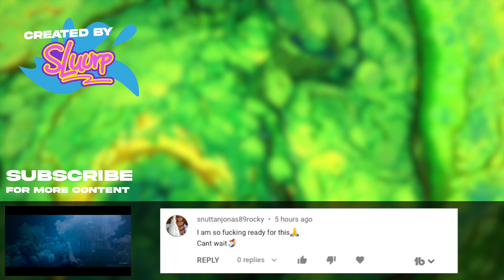The Little Mermaid (2023) Live Action Teaser Trailer Concept - Halle Bailey Disney Movie HD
Check out the official SLUURP teaser trailer concept for The Little Mermaid (2023) an upcoming American musical fantasy film directed by Rob Marshall. It is a production of Walt Disney Pictures and is a live-action adaptation of the 1989 animated film of the same name, which itself is loosely based on Hans Christian Andersen's tale of the same name.

Credit 📣
CREDIT 📢
Edited By: NewAgeBrock
Thumbnail Based on: Deviantart | AxelMalibu

A young mermaid makes a deal with a sea witch: trading her beautiful voice to get human legs so she can discover the world above water. The Little Mermaid is scheduled to be released in the United States on May 26, 2023.

It is produced by Rob Marshall, John DeLuca, Marc Platt and Lin-Manuel Miranda, the latter whom co-wrote new songs for the remake as the lyricist, Alan Menken is set to return as the composer for both the score and the songs. The film will star Halle Bailey, Jonah Hauer-King, Javier Bardem, and Melissa McCarthy, with Daveed Diggs, Jacob Tremblay, and Awkwafina in voice roles.

CAST 👥
Halle Bailey as Ariel
Jonah Hauer-King as Eric,
Melissa McCarthy as Ursula
Javier Bardem as King Triton
Jude Akuwudike as Grimsby
Noma Dumezweni as Carlotta
Lorena Andrea as Perla,
Kajsa Mohammar as Karina
Daveed Diggs as Sebastian
Awkwafina as Scuttle
Additionally, Jessica Alexander, Russell Balogh, Adrian Christopher, and Emily Coates have been cast in undisclosed roles.